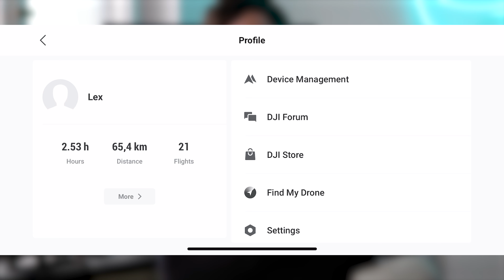BONUS: Diese 3 Stories sind in der Wüste geblieben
Es gibt Geschichten, die schaffen es leider nicht in den finalen Film. Und dann gibt es YouTube, wo man GENAU diese Geschichten erzählen kann. Heute gibt's drei ausgewählte Stories aus der Wüste, und was wirklich passiert ist.